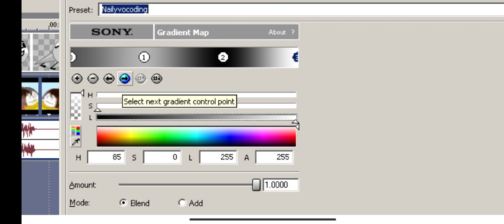How to make Nailyvocoding